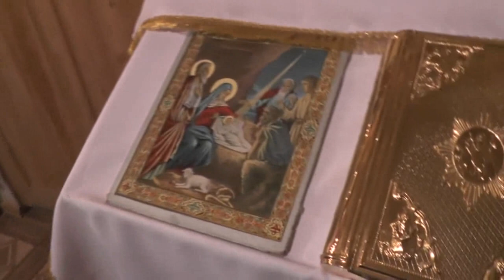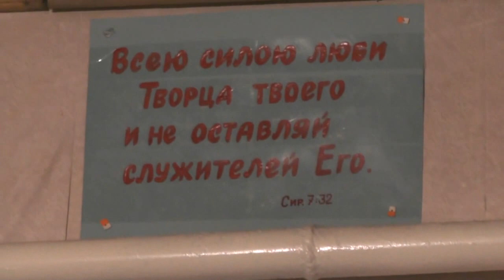Часть богослужения в день Рождества Христова. 07. 01. 2017